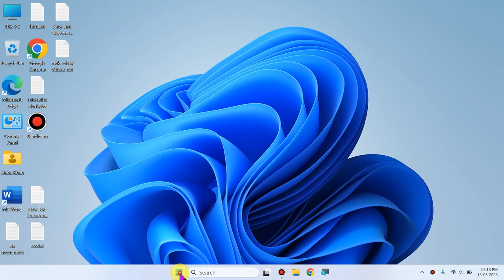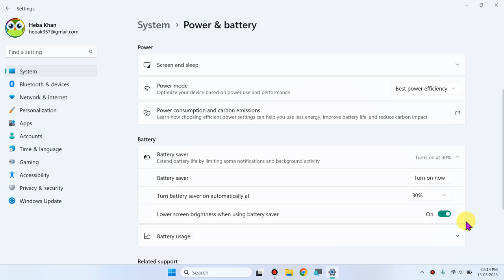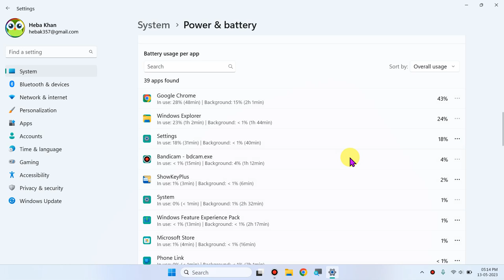Battery Saver Setting in Windows 11 Laptop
Talk soon,
Abid Akay